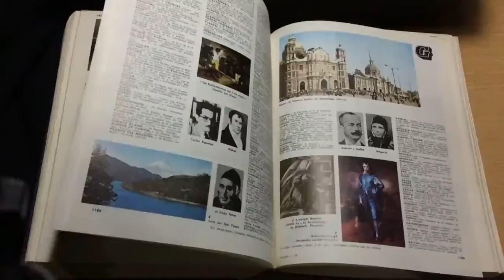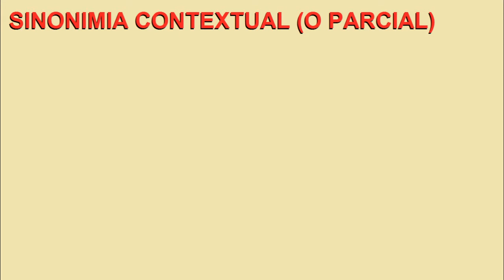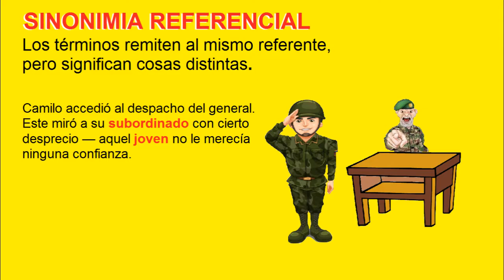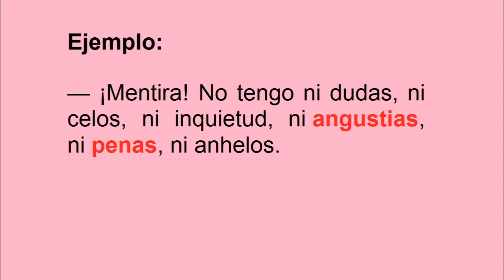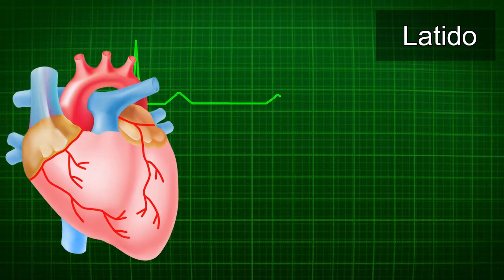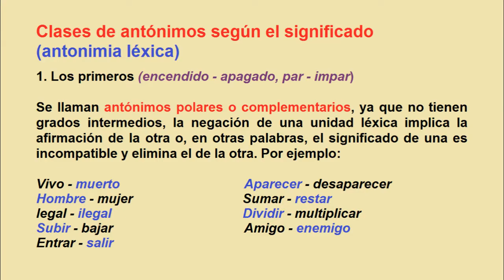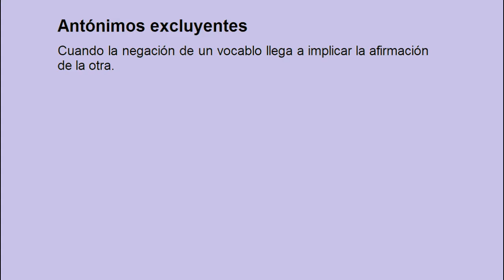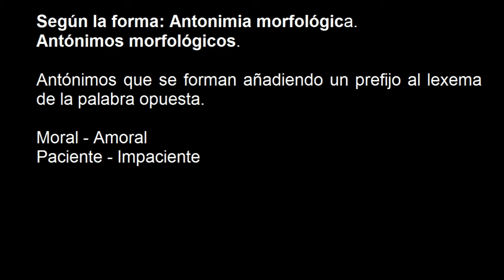Sinonimia y Antonimia - Relación semántica convergente y divergente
Las palabras sinónimas o antónimas son expresiones que nos ayudan a comunicar lo que deseamos transmitir, y de acuerdo al contexto, cada expresión adquiere un significado distinto, unas más que otras.
En este vídeo aprenderemos acerca de sinonimia y Antonimia, y la clasificación de cada uno de ellas, con sus respectivos ejemplos para una mejor comprensión del tema.